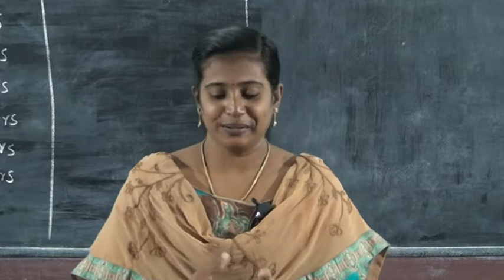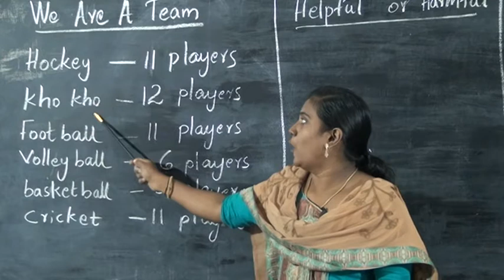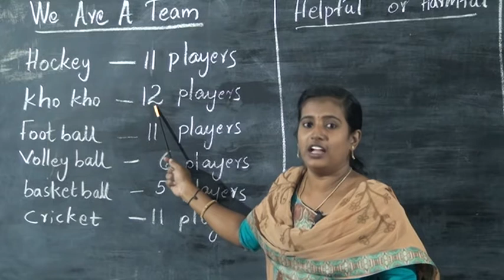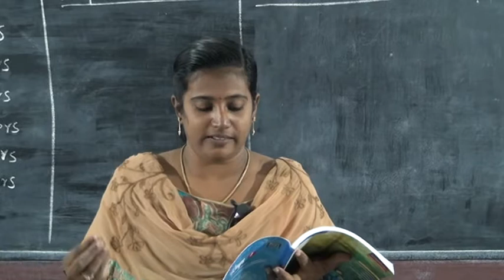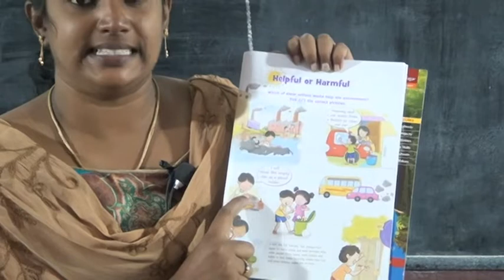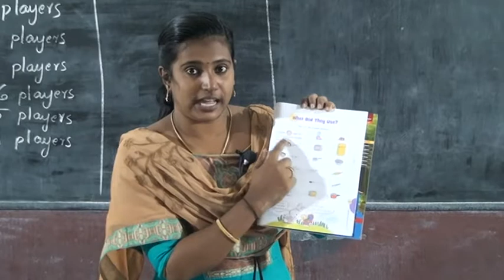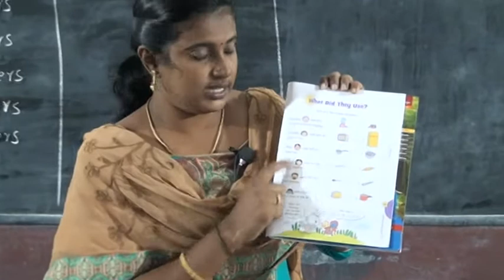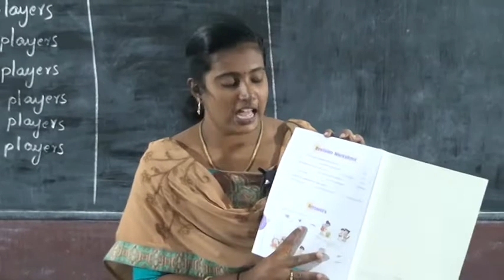2 STD GK –WE ARE A TEAM, HELPFUL OR HARMFULL, WHAT DID THEY USE PART 1